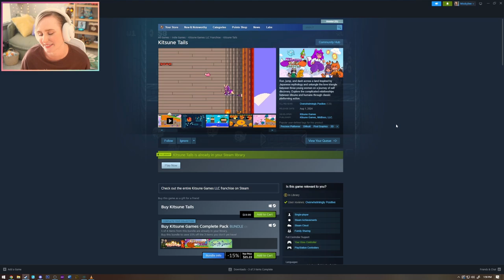Checking Out a New Game! - Kitsune Tails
Check out Kitsune Tails out now for PC!